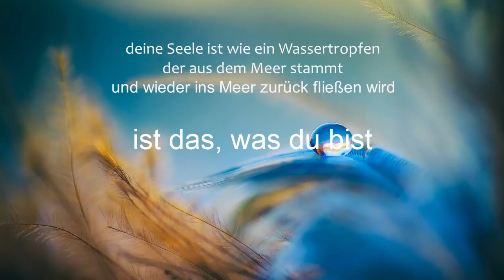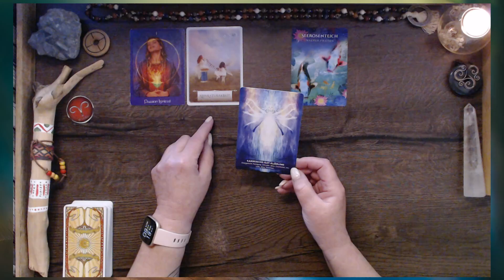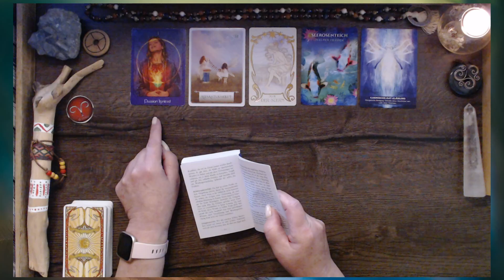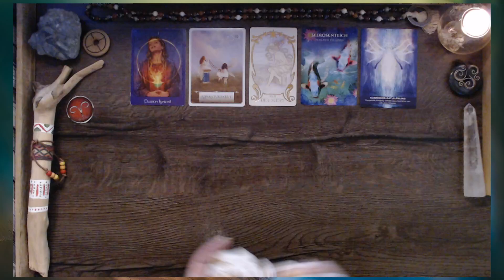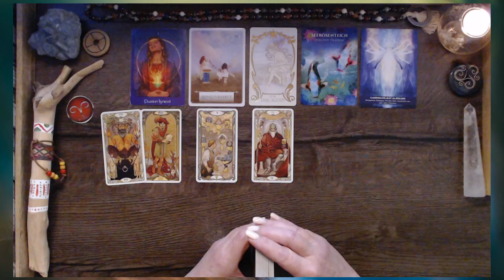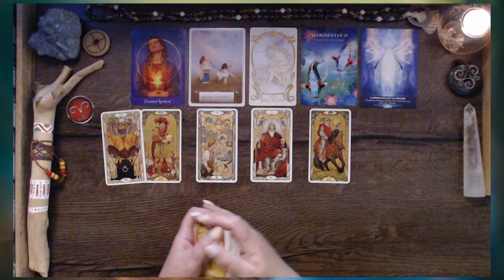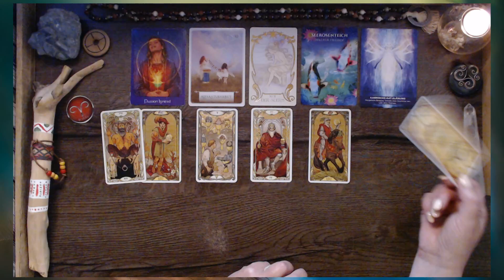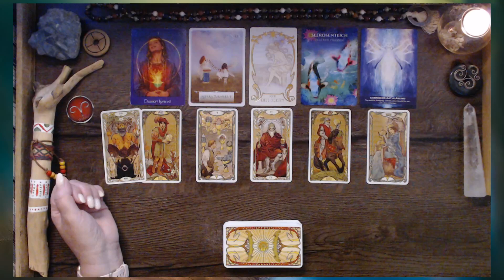Selbstbewusstsein, Heilung und Wunscherfüllung | Widder ♈︎ August | Tarot | Orakel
VIDEOBESCHREIBUNG - - - „Welche Energien stehen dir zur Verfügung? Was öffnet diese erste Monatshälfte für dich.

Widder ♈︎ August | finde inneren Frieden und geh neue Wege

Wenn du DANKE sagen möchtest, freue ich mich über deine Spende
- Sacred Destiny - Orakel zur Heiligen Bestimmung von Denise Linn